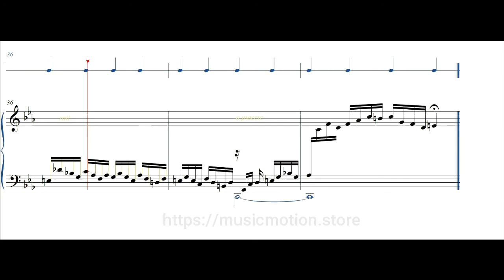Johann Sebastian Bach BWV 847 prelude 2 Piano